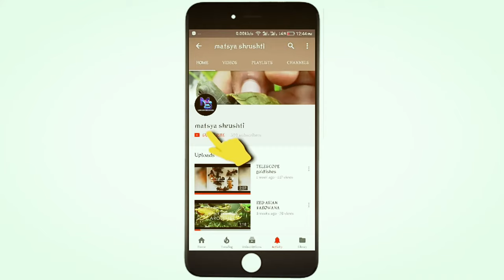Albino turtle video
YELLOW LEMON ALBINO RED EARED SLIDER..
All information is given in video only so must watch...